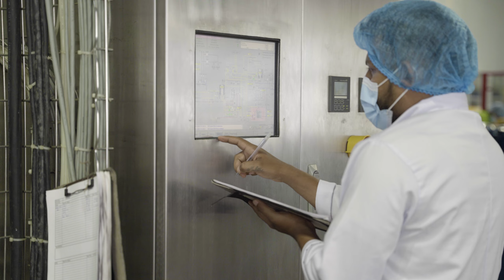Sri Lanka, an organic haven for coconut products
Tradin Organic supplies delicious organic coconut water, milk, and cream products from Sri Lanka. As a result of our long-term commitment to this origin, we have built strong bonds with local partners and an extensive network of farmers. Together, we have developed our operations and work conditions further.